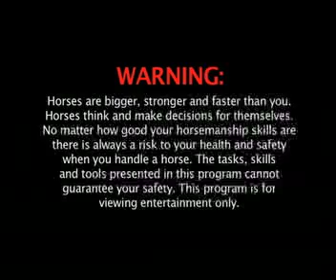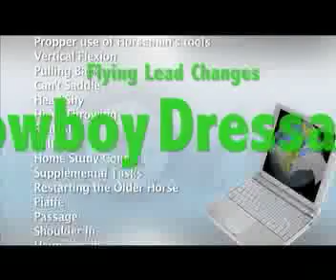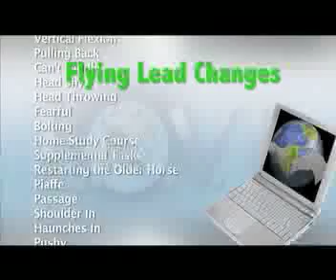Dennis Reis Universal Horsemanship TV No 404 9/30/13 Dennis Interviews Dr. Miller Pt2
Dennis Reis Universal Horsemanship TV No 404 9/30/13 Dennis Interviews Dr. Miller Pt2 DVM  at the Santa Maria No Dust Tour stop. Dr Millers wife Debbie rode in the Trail Class and Cow working clinic and Dr Robert Miller was kind enough to share his knowledge on horse behavior with the students. Dr Miller is a world renowned speaker & author on Horse Behavior and Foal Imprint training and a long time friend of Reis Ranch.